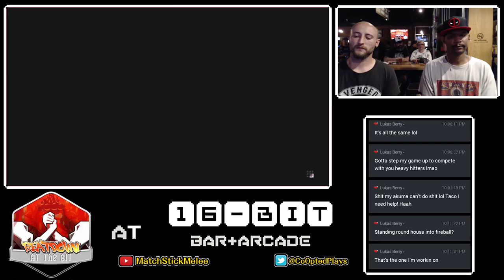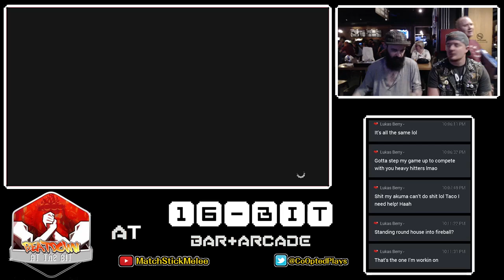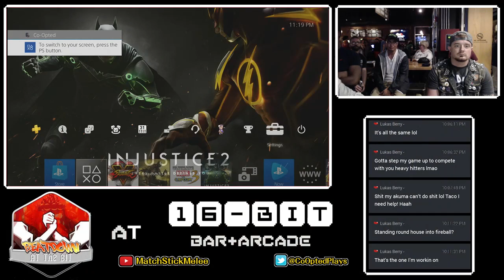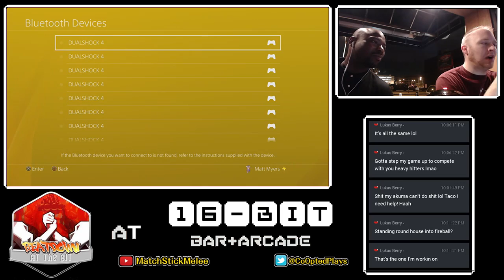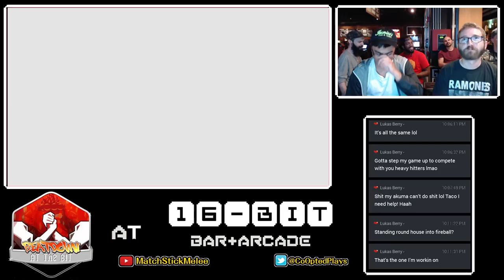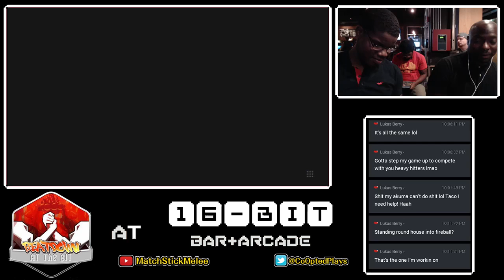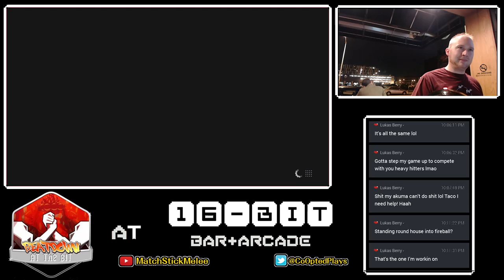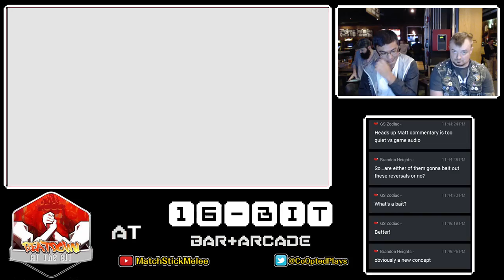SFV Tournament @ 16-Bit 71017 (2 of 3) *Time Stamps in Description*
Footage from the SFV weekly tournament held at 16-Bit Bar and Arcade in Columbus, OH.

[01:28] - Haberu (Juri) vs WeaponX (Ryu)
[12:30] - MeatCrab (Alex) vs A-Chef (Akuma)
[21:30] - xDSC|OcelotYouth (Birdie) vs PensiveSloth (Nash)
[29:50] - Nick T (Guile) vs Ryan Vile (Laura)
[39:50] - RobTV (R Mika) vs MagicTime (Ken)
[47:30] - xDSC|OcelotYouth (Birdie) vs Nick T (Guile)